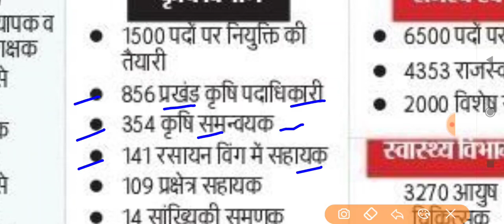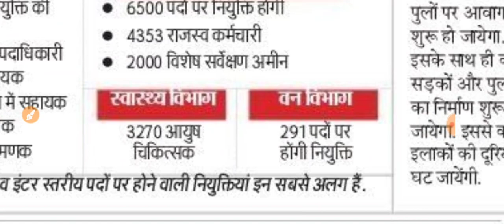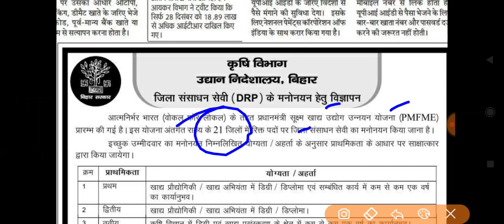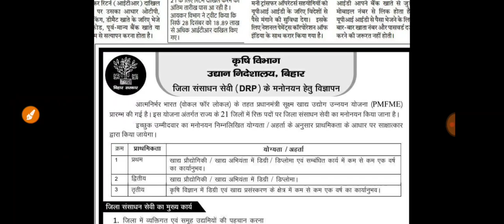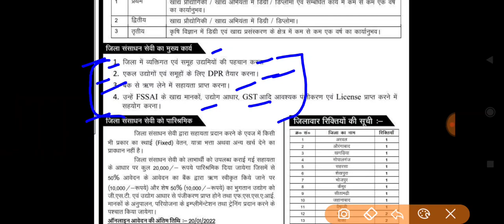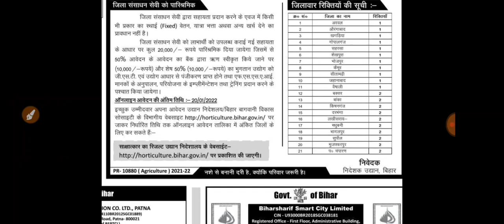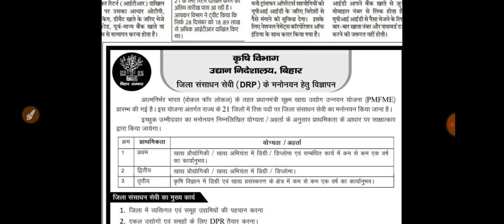खुशखबरी:–बिहार कृषि समन्वयक/पदाधिकारी भर्ती शुरू || Bihar Agriculture Vacancy apply Online 2022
Bihar Block Jobs vacancy apply Online,
Block Coordinator recruitment,
Bihar Panchayati raj Vibhag vacancy 2021,
Bihar Agriculture vacancy 2021, Agriculture Department vacancy 2021, Bihar new vacancy 2021, Success Rojgar, Bihar Agriculture Department bharti Apply Step by Step,
Agriculture new recruitment 2021,
Bihar Agriculture Block level vacancy 2021, Agriculture Jobs apply, how to apply Online/Offline Agriculture vacancy,

Dosto aaj ki is videos me ham baat karenge bihar agriculture department recruitment 2021-22 ke baare me jisme complete jankari provide karunga ki agriculture department me kon se post ke vacancy nikali gayi hai aur kya Qualification hai kaise hoga selection a to z jankari

Bihar Agriculture Vacancy apply Online 2022, बिहार कृषि विभाग भर्ती 2022,
Bihar agriculture jobs,
Bihar Agriculture Department vacancy 2021-22,
प्रखंड कृषि पदाधिकारी/सुपरवाइजर भर्ती 2021-22, Block Supervisor vacancy 2021,
Success Rojgar, Bihar new Agriculture vacancy, Bihar Agriculture Department, how to apply Online/Offline Agriculture Department vacancy,